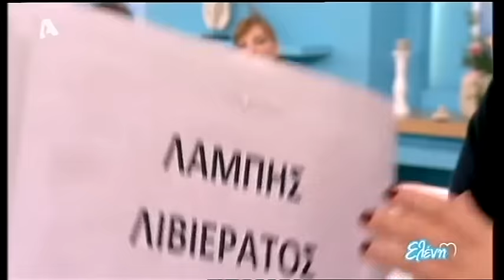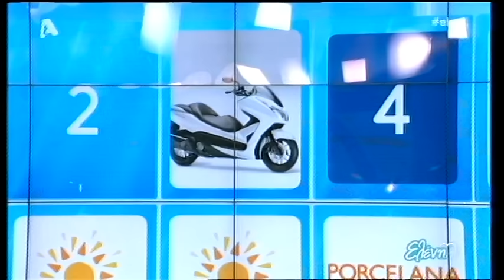Η Βίκυ Χατζηβασιλείου στην Ελένη ( 04/11/15)